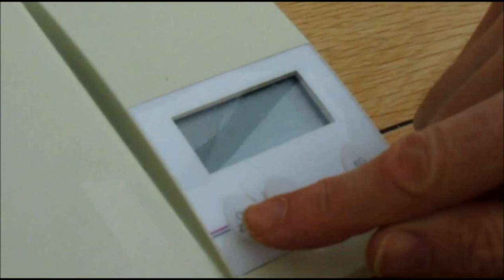Specialized Pre Talced Inner Tube Unboxing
I carry two of these inner tubes in my saddle bag and the fact the tube is pre-talced and stored in a sealed plastic bag helps their conservation specially with bad weather.

This inner tube has a presta valve, 48mm long and works with 700x18-25c and 622x18-25c tyres.

The Turbo Ultralight road tube, with new patent-pending valve and valve base, is proven in rolling resistance testing to reduce drag by as much as 13% per wheel. Presta Turbo Road Inner Tube 48mm

Talc in the pack for a better ride and fewer flats

Large 4.8cm base prevents wear and tear on the rim-to-valve interface

Threading only at bottom half of valve stem allows secure fit to rim

Presta Valve only, smooth at the top for easier pump head insertion

Thinner tube saves 40 grams of rotating weight compared to standard Specialized inner tube